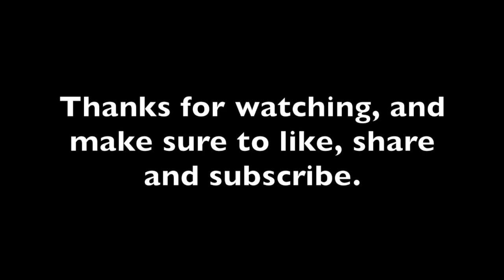Lego Spider-Man vs Mysterio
Next up in the "Spider-Man vs" series, Spider-Man takes on...a guy with a fishbowl on his head?...seriously? That is one of the stupidest things I've ever seen...oh well, this should be a short one, enjoy.